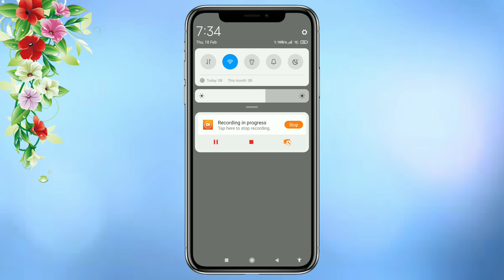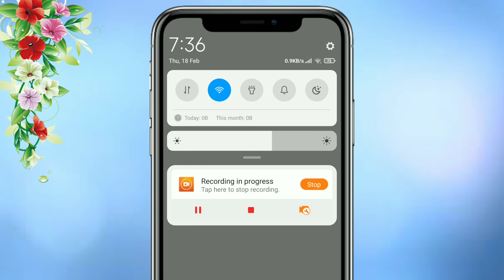Dialog APN Settings for Android || dialog internet settings || dialog apn setting 🔥🔥🔥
💁🏻‍♂My Information
Name : Shohan Bin Shorab